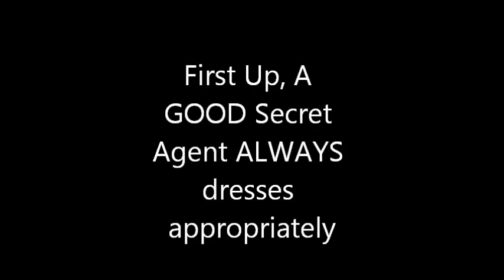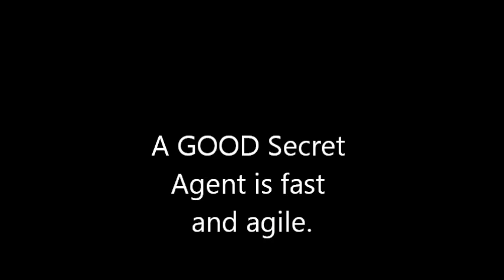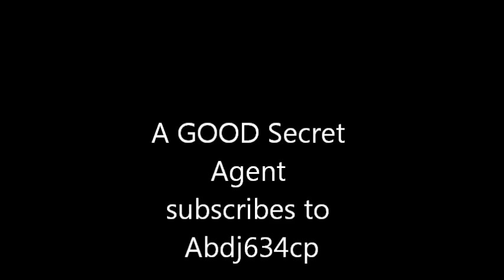Club Penguin Comedy- How to be a GOOD Secret Agent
Plz like, sub and comment.